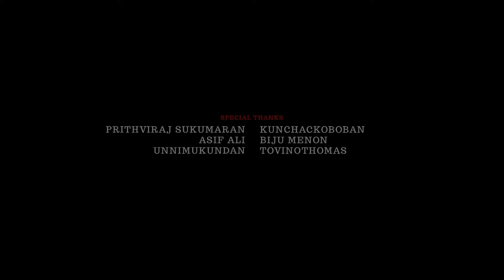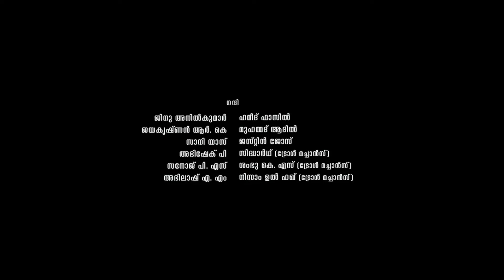Animal Full Movie 2023 | Ranbir Kapoor, Rashmika Mandanna | Sandeep Reddy Vanga | HD Facts & Review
Watch the full video to get interesting facts, Ott & Satellite Details, Budget & Worldwide Lifetime Box-Office Collection Details, Preproduction-Postproduction & Filming Details, Deep Story Explanation & Analysis With Technical Review Of the Indian Hindi-language 2023 Indian Hindi-language action drama film Animal (2023 film).

Written & Directed by Sandeep Reddy Vanga

Cast
Ranbir Kapoor in a dual role as
Ranvijay "Vijay" Singh
Ahmad Ibn Umar as young Ranvijay
Aziz Haque voice dubbed by Sandeep Reddy Vanga
Anil Kapoor in a dual role as
Balbir Singh
Kailash Petkar as a body double
Bobby Deol as Abrar Haque
Leon Ung as young Abrar
Rashmika Mandanna as Geetanjali 'Gitu' Singh, Ranvijay's wife
Diyara Valecha as young Geetanjali
Triptii Dimri as Zoya Riaz
Charu Shankar as Jyoti Singh, Balbir's wife, and Reet, Ranvijay and Roop's mother
Shakti Kapoor as PK Mishra, COO of Swastik Steels Corp.
Prem Chopra as Dalbir Dodamal Singh "Bade Daji", Rajdheer's elder brother
Babloo Prithiveeraj as Asrar Haque, Abrar's brother
Madhu Raja as Rani Kaur "Beeji", Dalbir Singh's wife
Suresh Oberoi as Rajdheer Dodamal Singh "Dadaji", Vijay's grandfather and Balbir's father
Saurabh Sachdeva as Abid Haque, Abrar's brother
Saloni Batra as Reet Singh Malhotra, Vijay's elder sister and Varun's wife, Balbir and Jyoti's eldest child
Neeven Ved as young Reet
Anshul Chauhan as Roop Singh, Balbir and Jyoti's youngest child, Vijay and Reet's younger sister
Eva Chibber as young Roop
Siddhant Karnick as Varun Pratap Malhotra, Reet's husband, and Vijay's brother-in-law, Balbir's Son-in-law
Maganti Srinath as Karthik Iyengar, Geetanjali's elder brother and Vijay's friend
Upendra Limaye as Freddy Wilfred Patil
Mathew Varghese as Shreepad Balaji Iyengar, Karthik and Geetanjali's father
Indira Krishnan as Motika S. Iyengar, Karthik and Geetanjali's mother
Kunal Thakur as Geetanjali's fiance
Mrinmayee Godbole as Dr. Amrita
Davy Grewal as Sangram Singh
Vivek Sharma as Paali Singh
Gagandeep Singh as Sunny Singh
Kawalpreet Singh as Vikram Singh
Amanjot Singh as Guru Singh
Manjot Singh as Rajbir "Royal" Singh
Avdeep Sindhu as Manjot Singh
Kamaljeet Rana as Balli Singh
Gursewak Singh Mander as Kirpal "KP" Singh
Butta Badbar as Butta Singh
Shabana Haroon as Niloofar Rahmani, first wife of Abrar Haque
Safina Shah as Mehrunnisa Baig, second wife of Abrar Haque
Mansi Taxak as Umm-e-Hani Fareen, third wife of Abrar Haque and future wife of Aziz Haque
Tannaz Davoodi as Shirin Bahar, singer in song "Jamal Kudu"
Avi Rakheja as Roop's husband
Sanvir Sachdeva as Abhay Singh, Ranvijay's son
Myreen Grover as Ranvijay's daughter
Raghav Binani as Ranvijay's friend
Sartaaj Kakkar as Reet's son